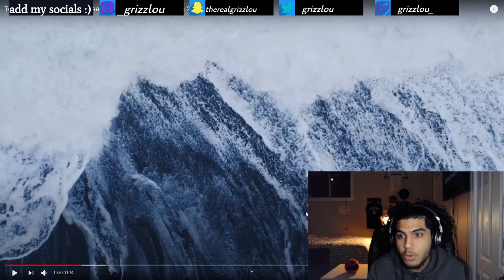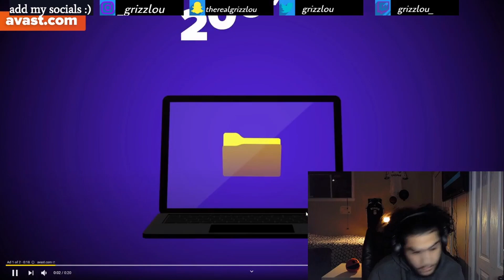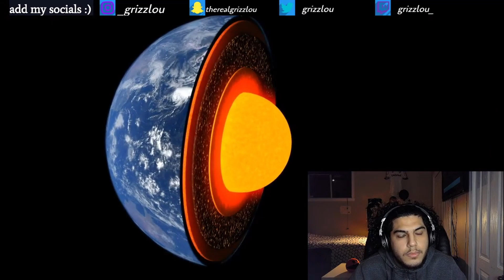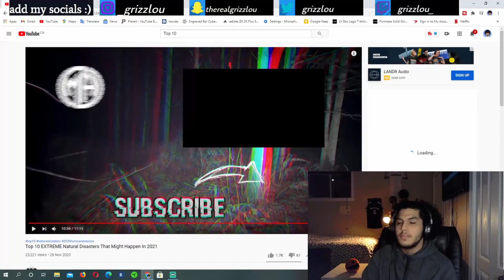Top 10 EXTREME Natural Disasters That Might Happen In 2021 - REACTION!😢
Thank you guys for watching my reaction video to Top 10 EXTREME Natural Disasters That Might Happen In 2021 by MostAmazingTop10, let me know if you want more omegle pranks. ask me more question down below for a mukbang on the way and stay tuned for upcoming bangers :)